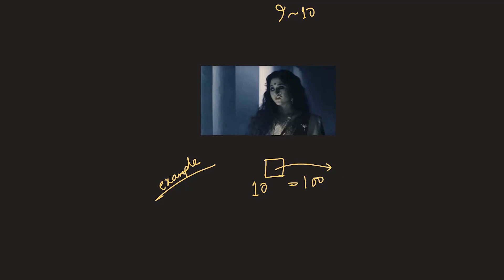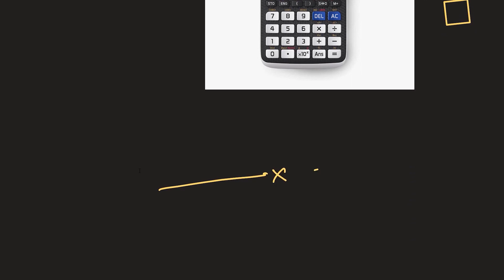Log and ln | Triangle of Power | লগ এবং লন আসলে কী? | NR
লগের ম্যাথ তো করতে পারো। লগ আসলে কী তা বলতে পারবে? লগ, সূচক, বর্গমূল, ঘনমূল এরা যে মামাতো ভাই- খালাতো ভাই তা কী জানো?